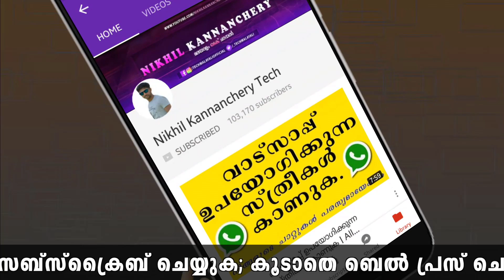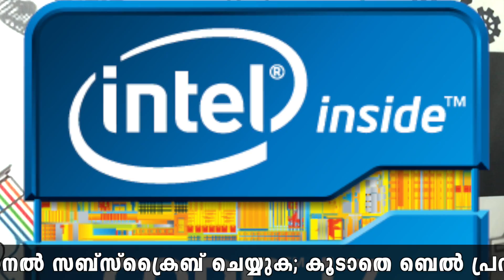ലാപ്ടോപ്പ്/കമ്പ്യൂട്ടർ വാങ്ങുന്നതിന് മുൻപ് | Laptop/PC Buying Guide | Malayalam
How To choose a Laptop or a Desktop? What are the main things to consider before buying a new Laptop or Desktop. in this video I explain key things which you need to strictly follow while buying a new or second hand Laptop or Desktop. Watch this video till end and comment your opinion about this video.

ലാപ്ടോപ്പ്/കമ്പ്യൂട്ടർ വാങ്ങുമ്പോൾ എന്തെല്ലാം ശ്രദ്ധിക്കണം? | Laptop/PC Buying Guide | Malayalam

SSD : Solid State Drive ആണ്. വീഡിയോയിൽ ഞാൻ Solid System Drive എന്നാണ് പറയുന്നത്. ക്ഷമിക്കുക.

ഓൺലൈനിൽ സാധങ്ങൾ വാങ്ങുമ്പോൾ ഈ ലിങ്കുകളിൽ ക്ലിക്ക് ചെയ്ത വാങ്ങൂ, ചാനലിനെ സപ്പോർട്ട് ചെയ്യൂ..

Please Follow On Other Social Medias

➠ ഈ ആപ്പ് നിങ്ങൾ വെറുക്കും | Two Amazing Best Alarm Application For Android